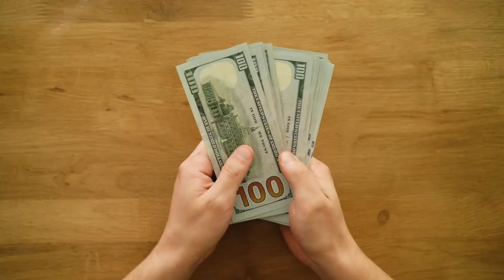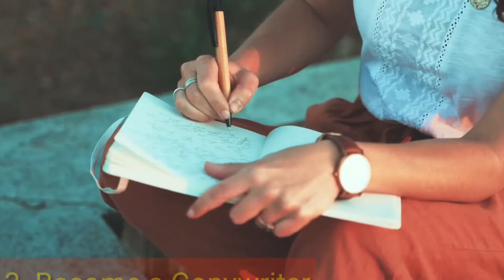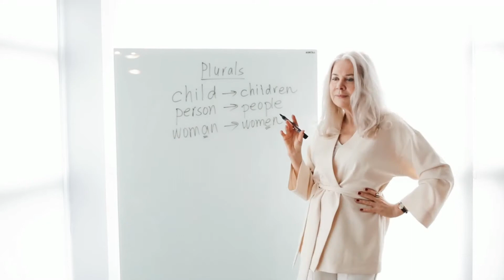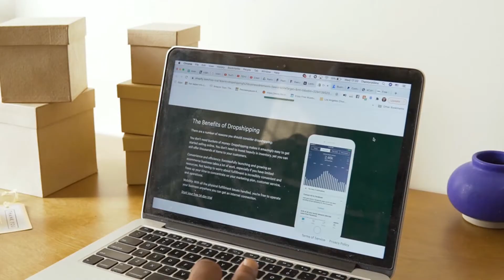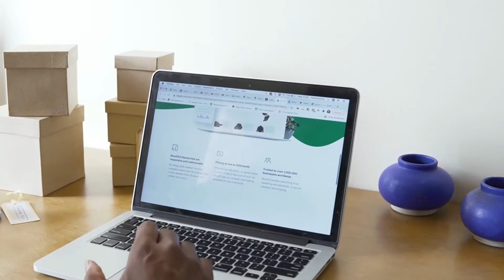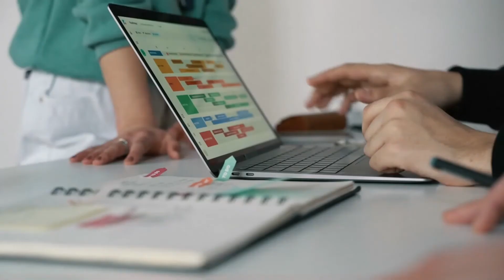17 Ways You Can Make Money Online Right Now | Earn Money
Hello guys in this video you will learn 17 Ways You Can MakeMoneyOnline Right Now.

17 Ways You Can Make Money Online Right Now,